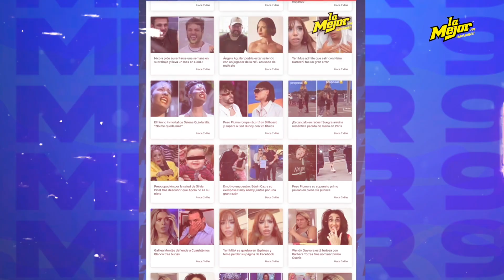Así fue la reacción de Ángela Aguilar al conocer a su "clon"